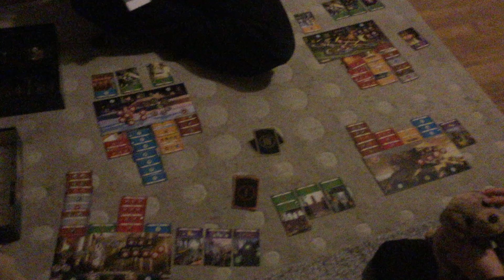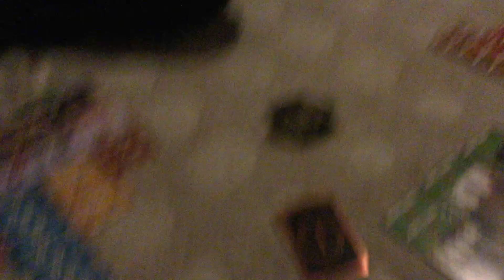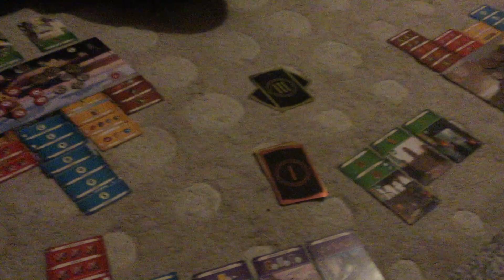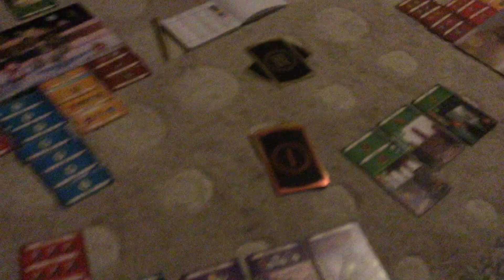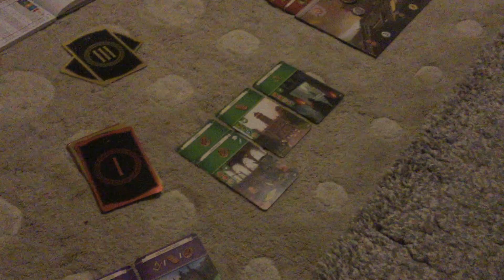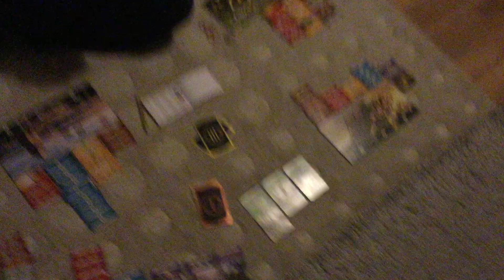7 Wonders, Part 3! “Quad Player Game”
The 4 player game is over, and who has won the toughest game yet?!

Also we finally fixed the rotation of the Second Age.